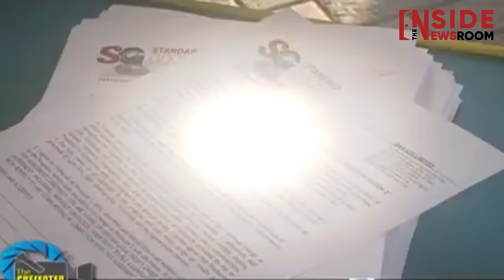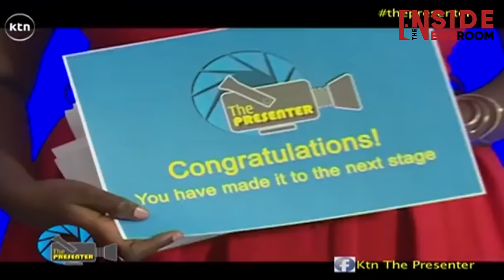"Marriage in Media is an extreme sport," Frida Mwaka Speaks Media, Fashion, and Influence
A Rising Star in the World of Media, Fashion, and Influence || FRIDAH MWAKA

Meet Fridah Mwaka, one of Kenya’s top Swahili news anchors, fashion designer, MC, and influencer! Fridah first captured the nation’s attention after her participation in the coveted show; The Presenter Season 2, a reality TV show that sought out Kenya’s most promising media talent. Rising from the competition's ranks, Fridah quickly became a household name, earning her spot as a lead Swahili news anchor at NTV.

Beyond the newsroom, Fridah is a fashion designer known for her unique and elegant designs. She’s also a highly sought-after MC for major events within and outside Kenya and has gained a strong presence online as an influencer, sharing her passion for fashion, lifestyle, and media.